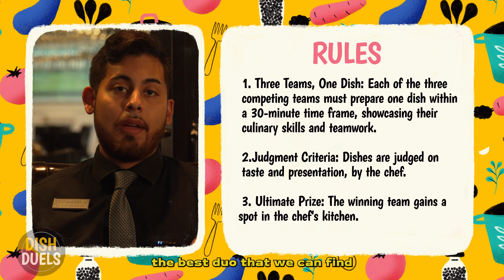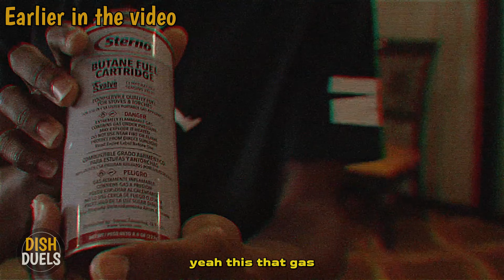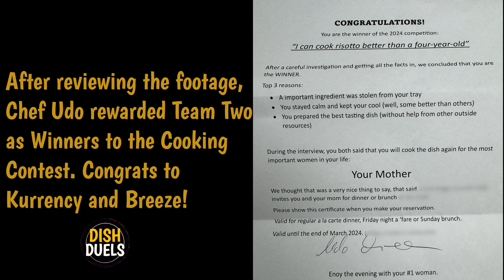Gordan Ramsey Kicked Me Off MasterChef, So I Started My Own Cooking Show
Edited by: @directedbyjunior
Shot by: @zedthecreation  @boredruyi @frantz.viral
Ft. @imjon0, @kurrencyy__, @ceo_breeze954, @_robinson.best, Jay, Sebastian Hemmerling, Chef Udo Mueller

Start your investment journey. Join me and Redeem your $5 bonus investment on Acorn: